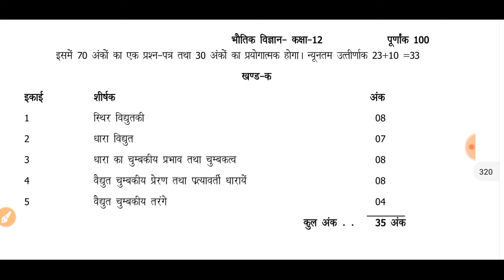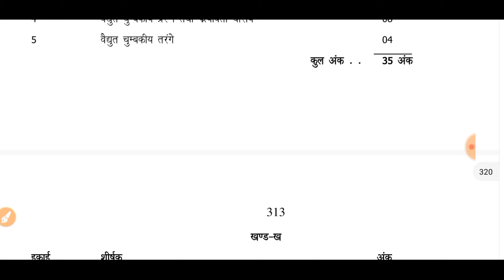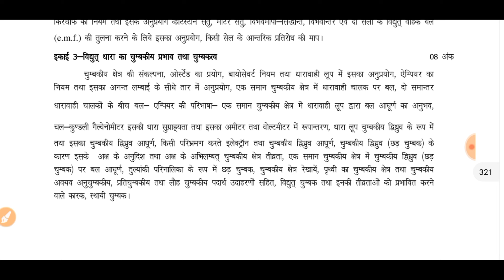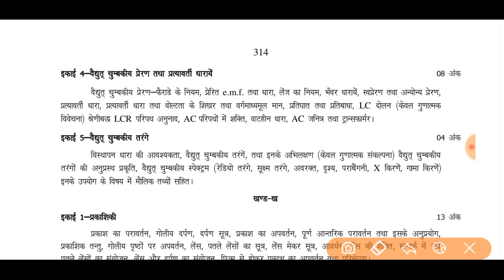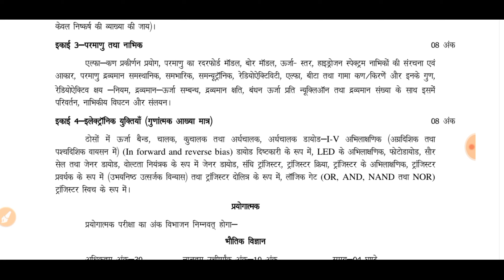Up Board Class 12th physics Syllabus 2023 | 12th physics Syllabus 2022-23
भौतिक विज्ञान के सभी अभ्यास का वीडियो देखने के लिए नीले लिंक को ओके करके वीडियो को जरूर देखिए
Topic Cover-

1. Up Board Class 12th physics Syllabus 2023
2. 12th physics syllabus 2022-23
3. Up Board Class 12th
4. up board 12th physics Syllabus 2022-23
5. up board class 12 physics Syllabus 2023
6. class 12 physics syllabus 2023 up board
7. 12th physics syllabus 2023 up board
8. up board intermediate physics syllabus
9. up board class 12th physics syllabus pdf
10. up board class 12 physics syllabus pdf 2023 up board new syllabus 2023
11. up board class 12 physics
12. class 12th physics,up board class 12 syllabus 2023